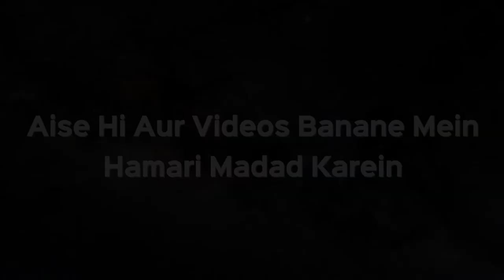Tahajjud Mein Zyada Sawab Hai Ya Ishraq Mein? | Shaikh Kifayatullah Sanabili | iPlus TV